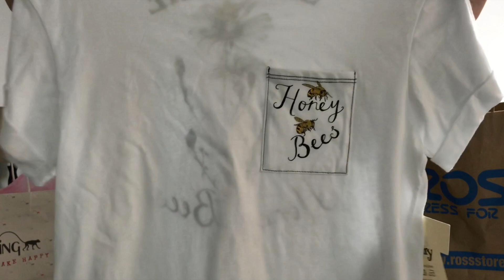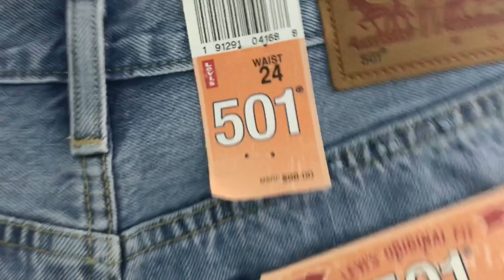Comprinhas Lah no Hawaii #3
Bom dia Brasil dessa vez fiz comprinha na Ross varios achados Maravilhosos 3